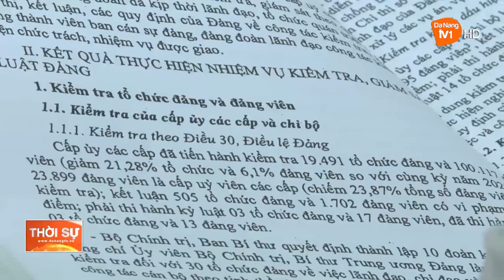SƠ KẾT CÔNG TÁC KIỂM TRA, GIÁM SÁT 6 THÁNG ĐẦU NĂM 2023